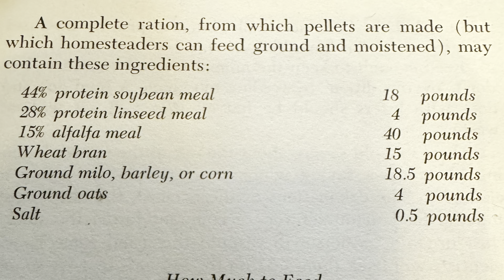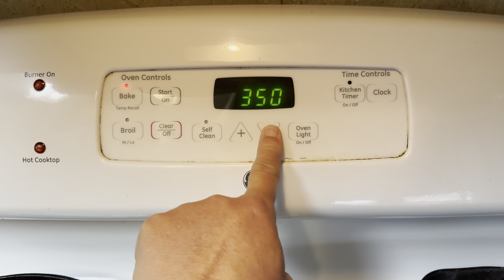RABBIT & CHICKEN PELLET FEED MADE ON THE FARM Milo, soybean, cracked corn and black oil sunflower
Feed cost are increasing across the world. The best thing you can do is learn to mill your own grain and make your own pellet or cakes.